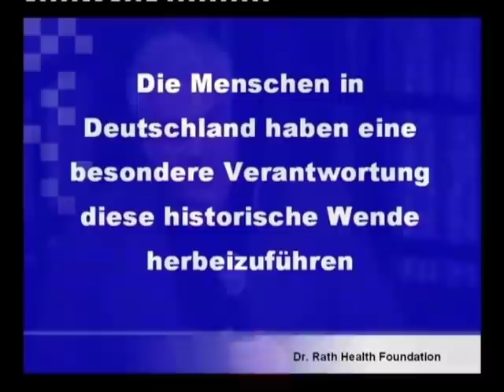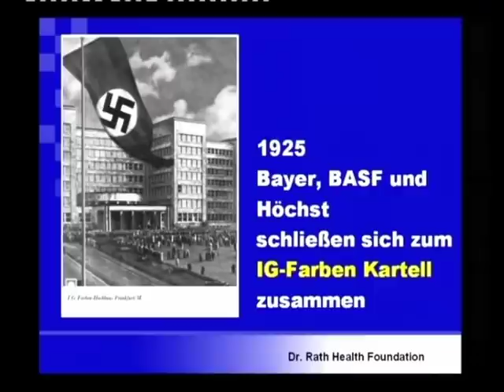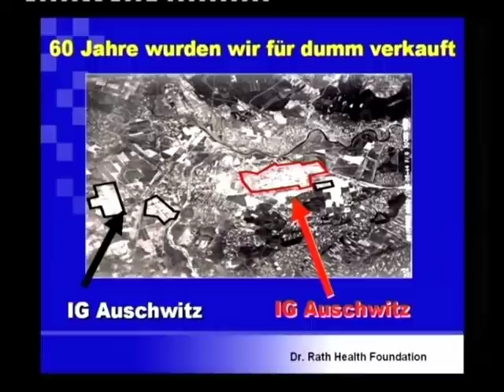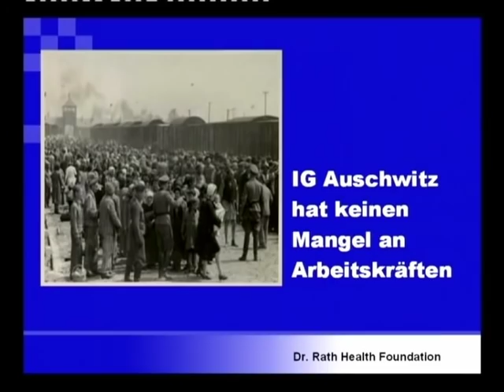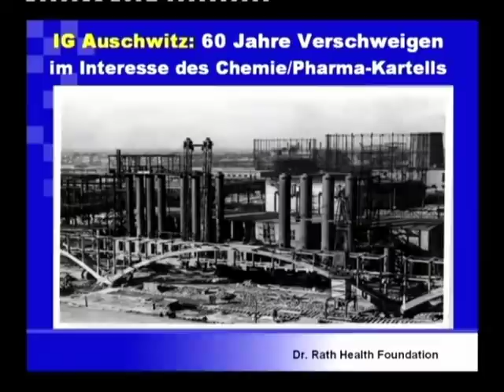Fortschritte der Zellular Medizin 15/17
Fortschritte der Zellular Medizin
Vortrag von Dr. med. Matthias Rath
Berlin März 2005